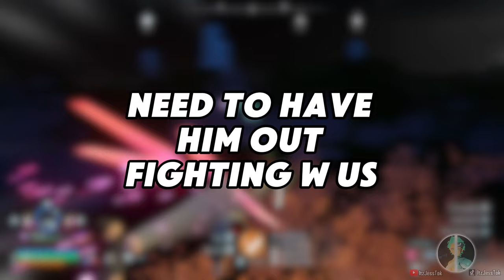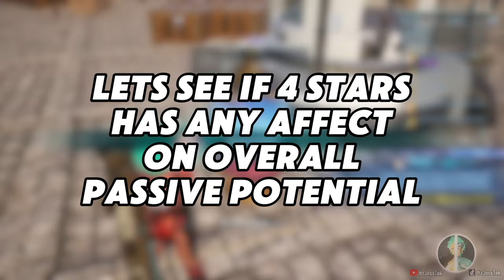HOW DOES YAKUMO WORK? | Palworld Pals Edition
In the beginning of the video you'll witness me and my attempts at catching pals of identical passives to Yakumo.
For a TLDW: Yakumo is best used with less than 2 passives. So choose your passives wisely, then go and catch your ideal pal. Hopefully the pal you catch is a pal you have of the other ideal passives you have. Such as, ferocious and sernity, and then you have a pal thats legend and musclehead, or burly body and musclehead.
That way, you can breed the missing 2 passives (taken from yakumo) into your current 2 passives of your current pal (the 2 passives you already have), into one full 4 passive pal!